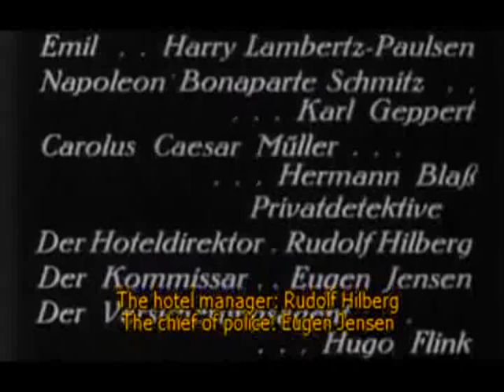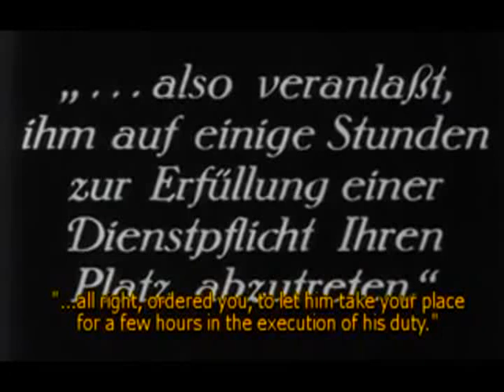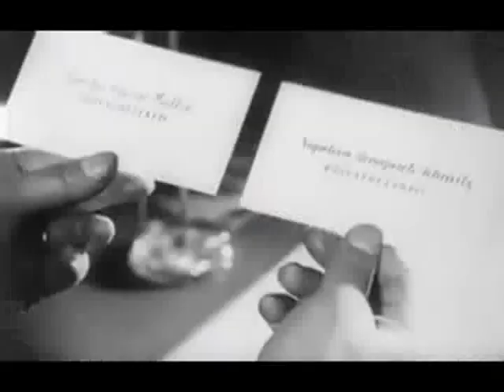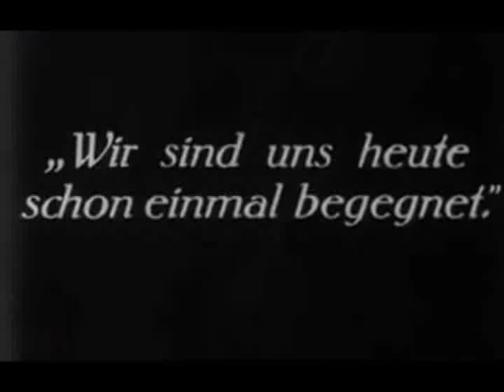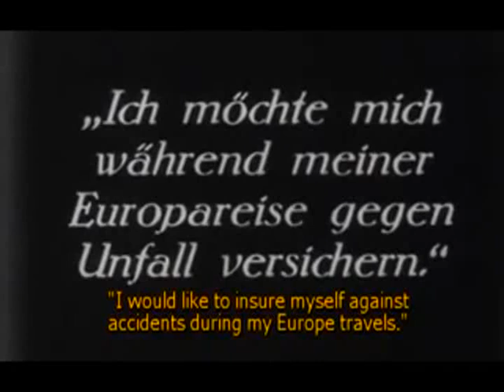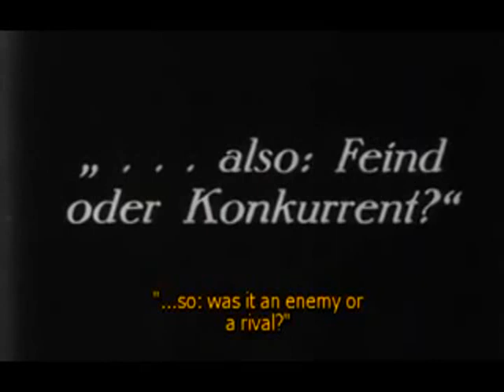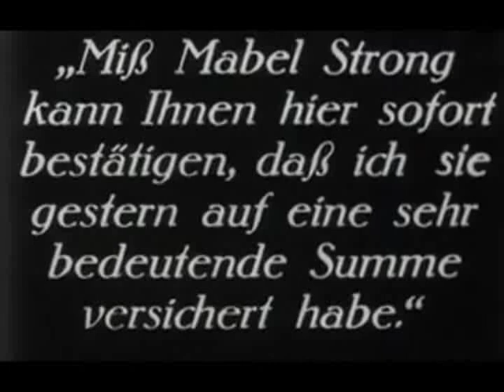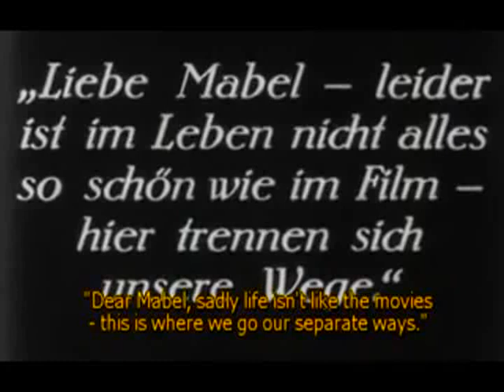The Beggar From Cologne Cathedral (1927 )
DER BETTLER VOM KOLNER DOM directed by Rolf Randolf. In German with hard-coded English subtitles.  I apologize for the video freezing for few minutes near the beginning.